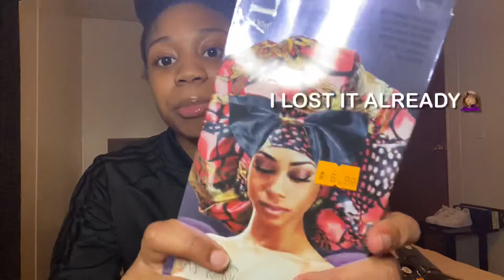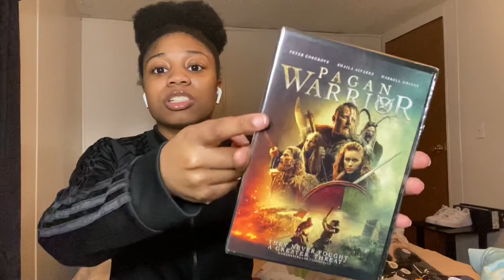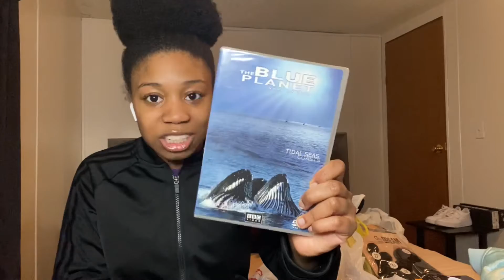RANDOM HAUL || WHAT I BOUGHT IN A WEEK || KFreeTV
Your favorite places to shop on a budget!

🤍SOCIALS🤍
•Snapchat : ddksf5 🥴 (most active)